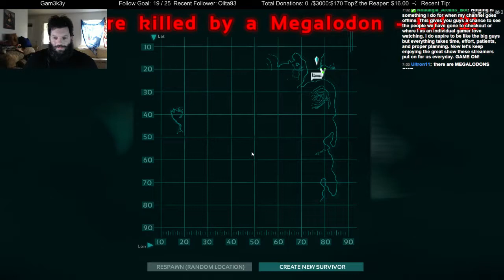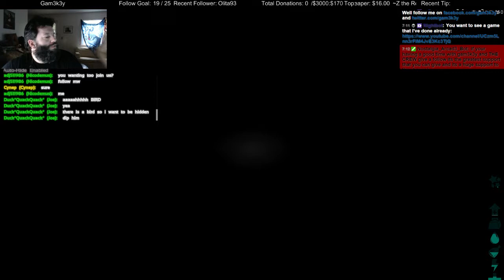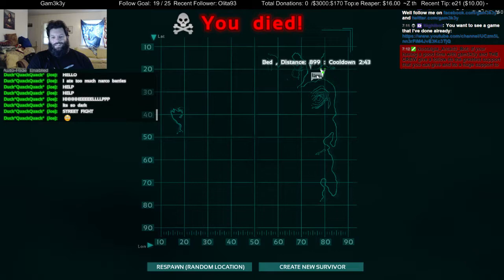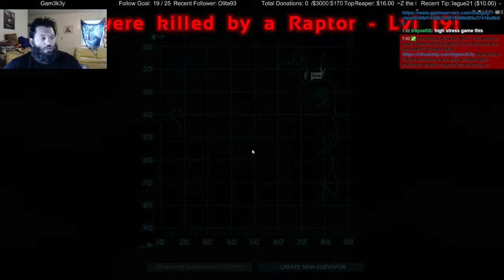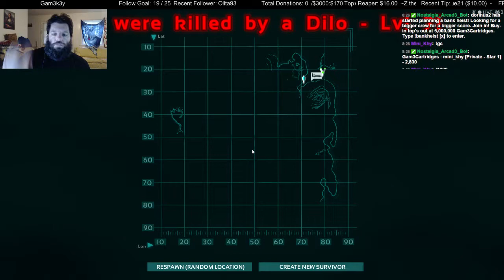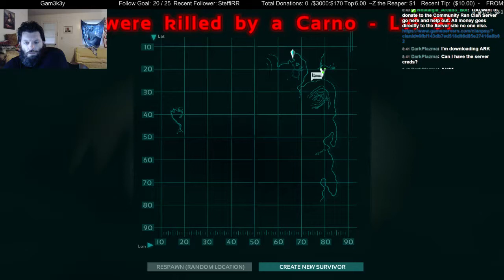2nd 24 hour ARK Stream Madness Part 3 - 4 / 6